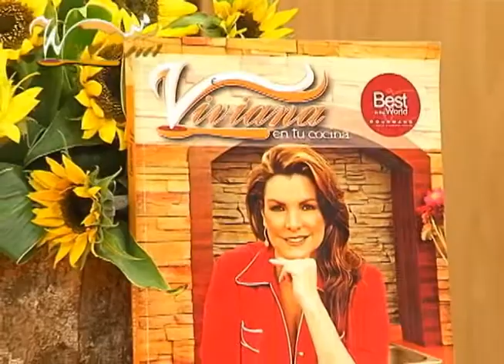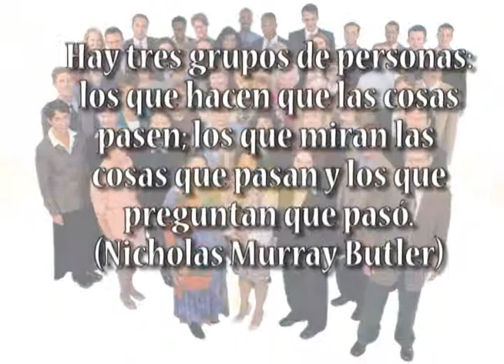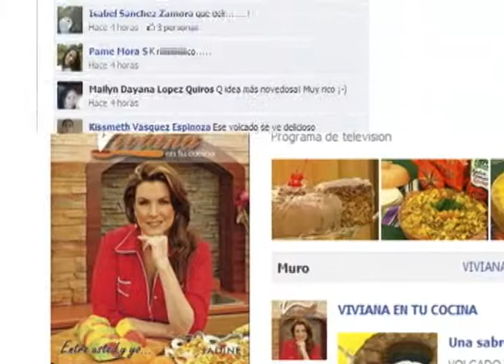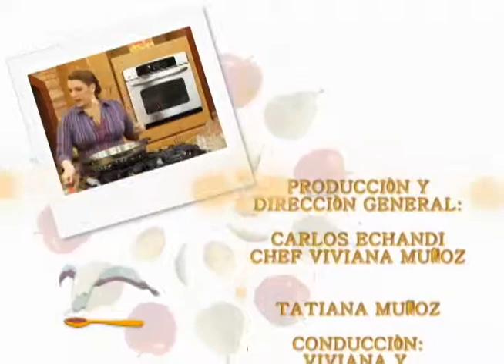COCIDO DE TILAPIA ST. PETER (LUNES 19 MAR.12 VIVIANA EN TU COCINA)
"VIVIANA EN TU COCINA" PROGRAMA COCINA TRANSMITIDO LOS LUNES - MIERCOLES - VIERNES POR XPERTV 11:00 DE LA MAÑANA - 5:00 DE LA TARDE - 1:00 DE LA MADRUGADA POR CANAL 9 3:30 DE LA TARDE TARDE SABADOS - DOMINGOS 1:00 DE LA TARDE POR TELERED 2:00 DE LA TARDE COSTA RICA